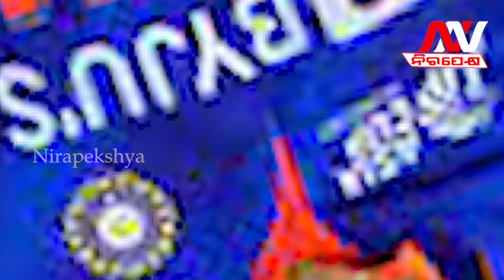Prithvi Shaw's Entry in Team India After the Three Century | Shaw called up for New Zealand T20s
🔆MORE UDATE🔆